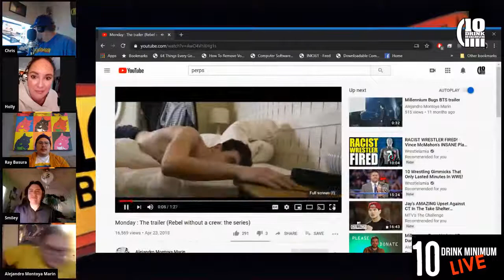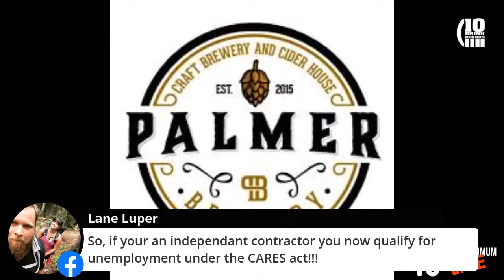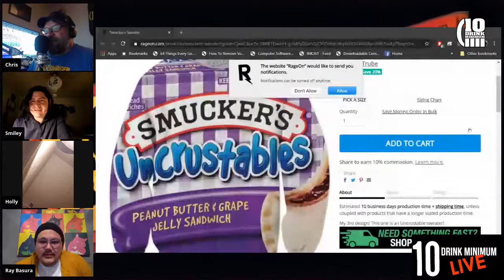Show 677 - Alejandro Montoya Marin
We have writer/director Alejandro Montoya Marin on the show!  He was on Robert Rodriguez's TV show Rebel without a crew, where he made the movie Monday! He has a new short film called Perps, which is free on Youtube.